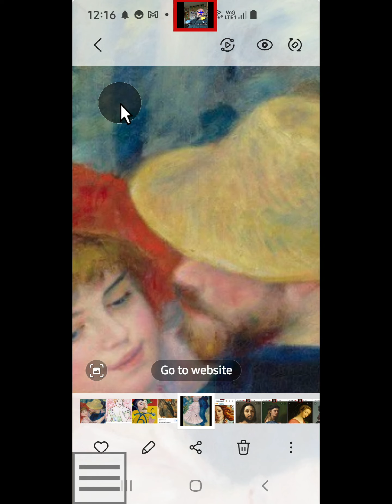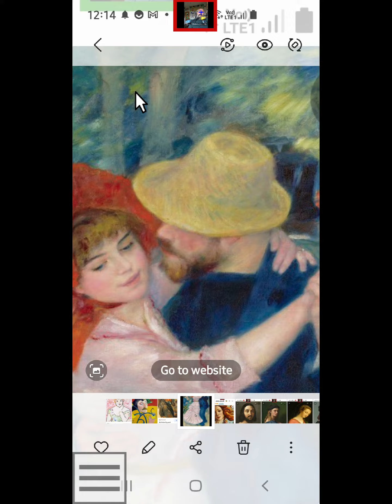Paul Gauguin Pete Dick and Sherry